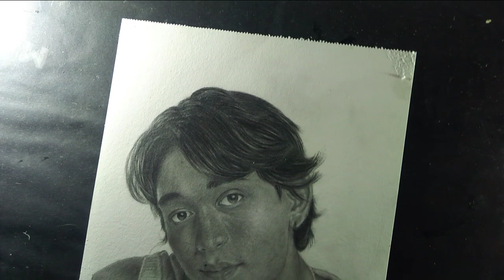sketch Drawing ||portrait drawing |full tutorial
@theakashthapa4354 Drawing | Sketch Tutorial| Step by Step

in this video i show you How To draw  Akash thapa Outline Tutorial step by step, Akash Thapa Drawing

pencil - Artline :- HB, 2b,4b,6b,8b,

for more art videos...

Cover tropic-
Drawing tutorial realistic
step by step,art, learn to draw
how to draw Akash thapaportrait drawing
how to draw Akash Thapa sketch
Akash Thapa ka sketch
 how to draw portrait drawing for beginners
how to draw sketch
how to draw portrait step by step
how to draw portrait drawing full tutorial how to draw Akash Thapa Outline portrait easy method
how to draw sketch step by step
how to draw Akash Thapa portrait easy method